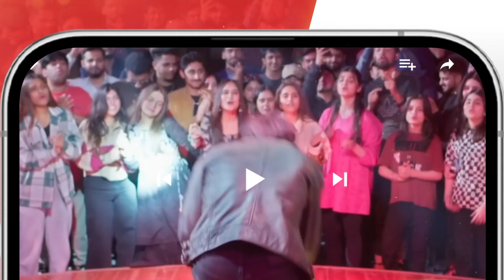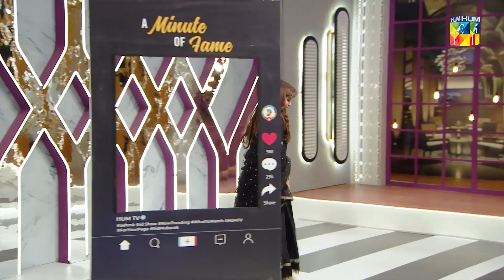A Minute Of Fame ❤️ With NidaYasir SonyaHussyn AyeshaOmar YasirHussain - Hum Eid Show - HUM TV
Hum Eid Show - Eid Day 01 - Eid Special 2023 - HUM TV

Tune Into HUM TV To Watch a Show Filled with endless fun and excitement featuring your favorite celebrities
For HUM Eid Show